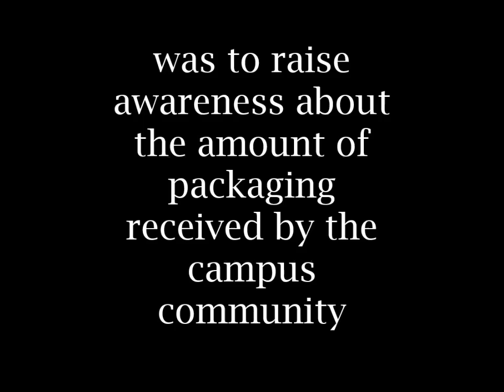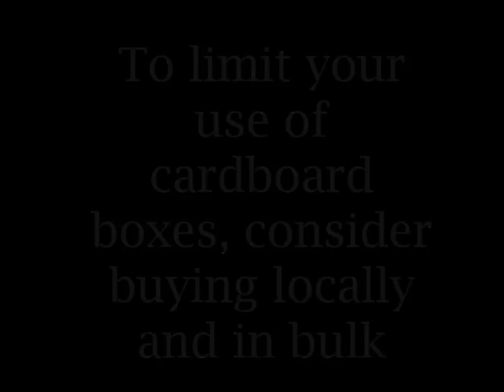University of Puget Sound Recyclemania Box Castle Video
This video features footage from the 2014 building of a Box Castle at the University of Puget Sound.